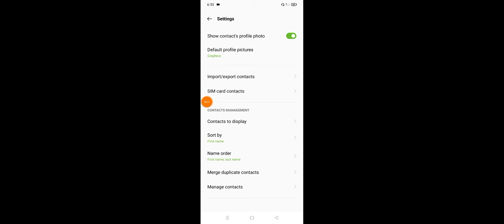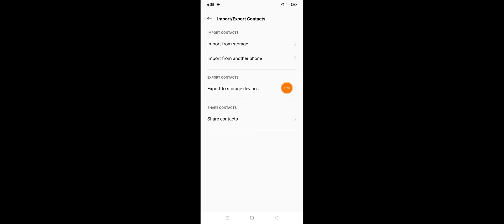Realme GT 5G Contact Setting Contact import And Export